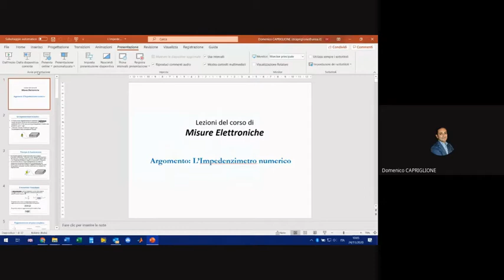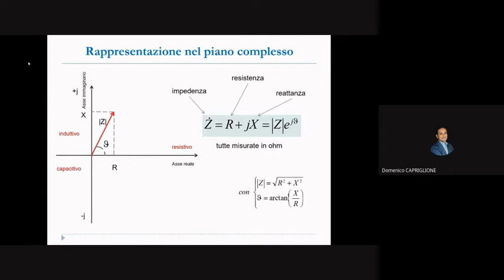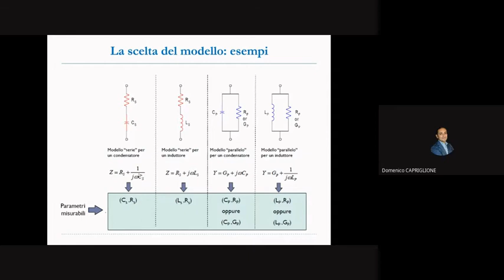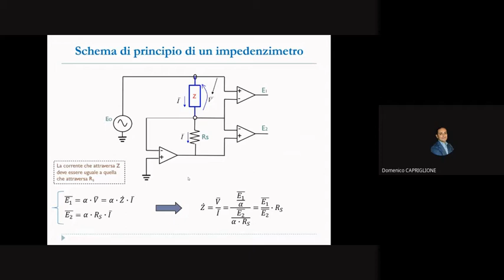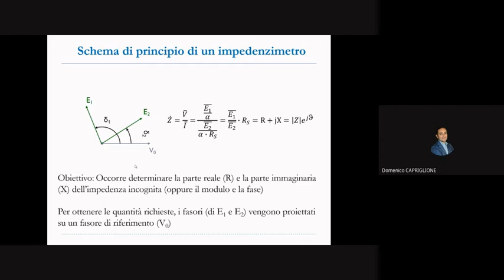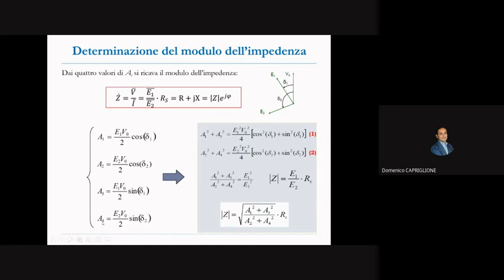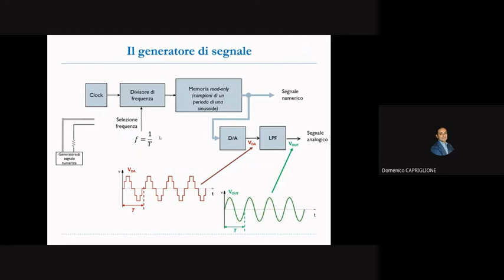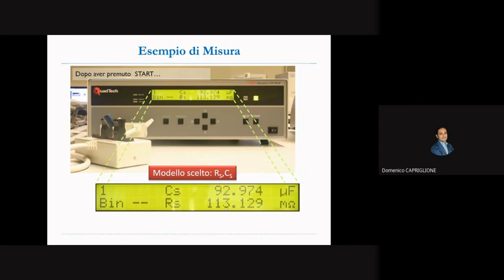Misure elettroniche: Lezione 33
L’impedenzimetro numerico